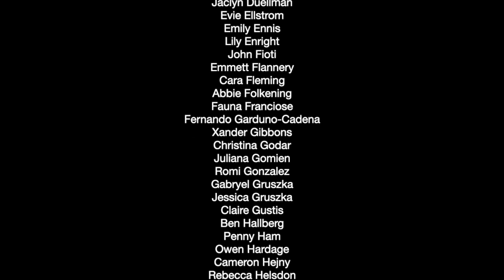[DGN Bands] 2020 DGN Trojan Marching Band - "Virtual" North High School Song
The Downers Grove North High School Song
featuring ...
The DGN Band Class of 2021
Members of the DGN Alumni Band
The 2020 DGN Trojan Marching Band

Filmed "in many locations," September 2020, by 200 members of the Downers Grove North High School Bands.

Audio & Video Production: Mr. Ariel Mozes